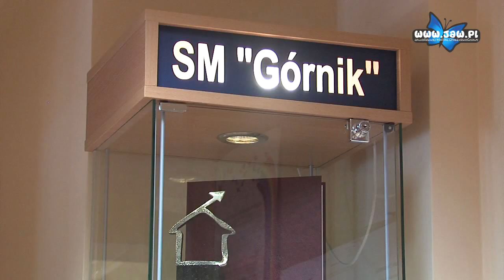Sąd postanowił wstrzymać uchwały SM Górnik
29 lipca do zarządu Spółdzielni Mieszkaniowej Górnik dotarło postanowienie Sądu Okręgowego w Katowicach. Po rozpoznaniu sprawy z powództwa „starego” zarządu wobec „nowego” sąd zadecydował wstrzymać wykonanie uchwał Walnego Zgromadzenia Spółdzielni Mieszkaniowej „Górnik” podjętych przez „nowy” zarząd. Dodatkowo sąd zawiesił postępowanie rejestrowe. Oznacza to, że nadal pełnoprawnymi władzami SM Górnik jest „stary” zarząd.

Przewodniczący Rady Nadzorczej SM Górnik Maciej Bochenek nie ukrywa, że właśnie takiej decyzji się spodziewał. Uważa, że po dokładnym rozpatrzeniu sprawy sąd podtrzyma swoją decyzję, a osoby, które jego zdaniem nielegalnie chciały przejąć władzę w spółdzielni odpowiedzą przed sądem. Bochenek zgłosił do prokuratury wniosek o podejrzeniu popełnienia przestępstwa – chodzi o rzekome fałszowanie podpisów na upoważnieniach mieszkańców.

Jeszcze kilkanaście dni temu „nowy” zarząd próbował przejąć budynki SM Górnik na Osiedlu Stałym oraz przy ul. Paderewskiego. Po długich rozmowach i niemal dantejskich scenach budynek udało się odbić.